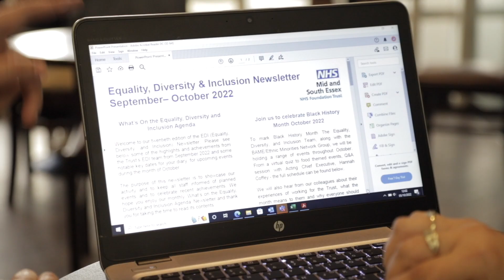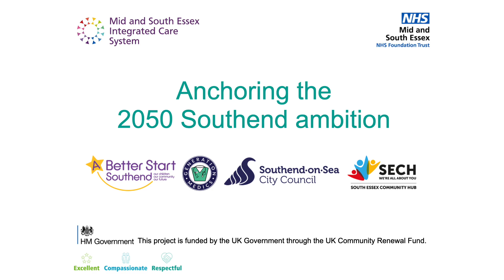Mid and South Essex NHS Foundation Trust - Anchor Programme Film 1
We produced this film (one of two) to show the variety of employment opportunities in the NHS Foundation's Anchor training programme.